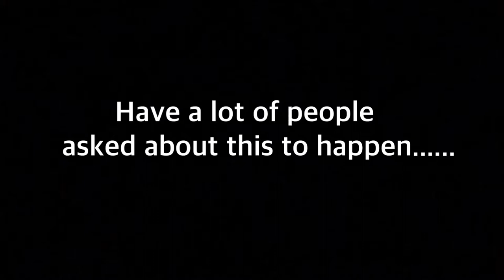FOOTBALL BOTTLE | FREE KICKER VS GOALKEEPER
See you guy at the next video